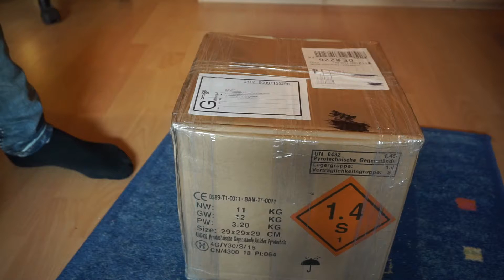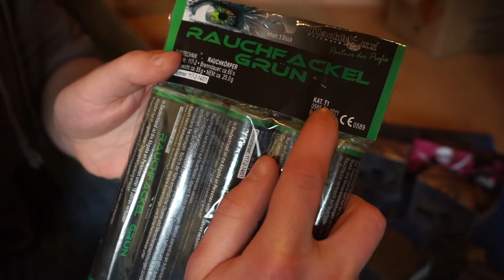Unboxing erstes Paket Silvester 2015- Überraschung!! Feuerwerksvitrine! Frohe Weihnachten!